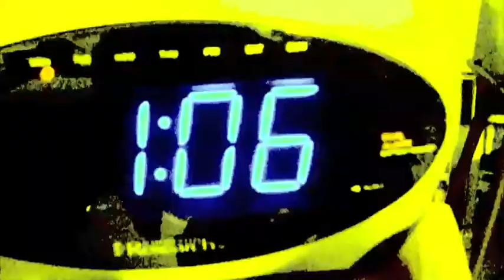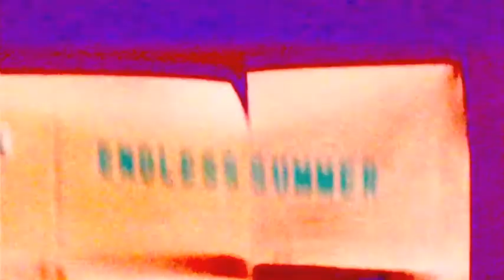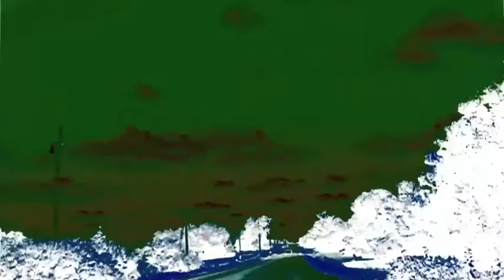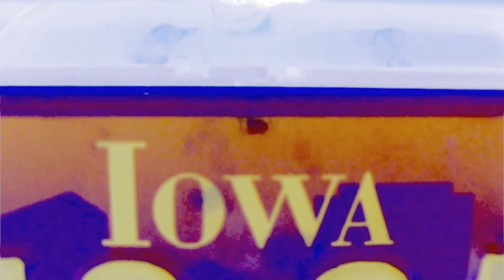Croatians -- Happy Birthday (video)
music video for Happy Birthday by Croatians (2011).